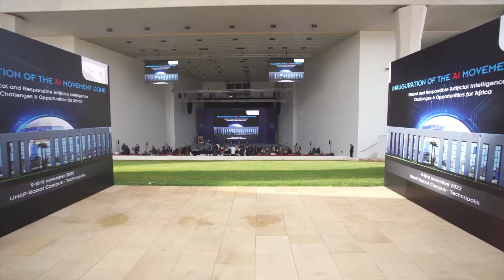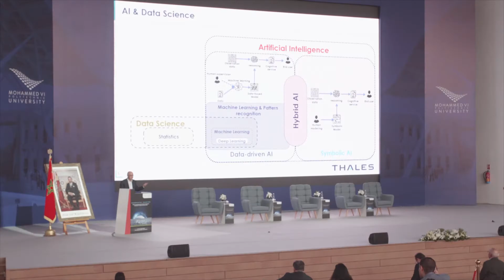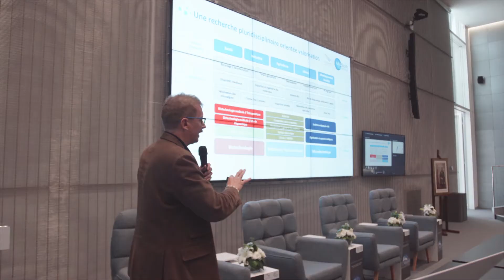Inauguration of The AI Movement Dome.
Stands personnalisés - Mobilier - Eclairage- Accueil - Badging - Captation d'image - Supports de communication - Habillage -  goodies - Animation musicale - …
Du 09 au 11 Novembre - Université Mohammed VI Polytechnique - Rabat
Quand les professionnels s’en mêlent …